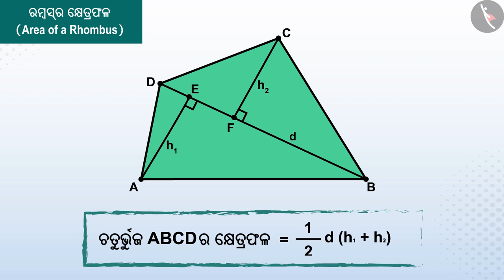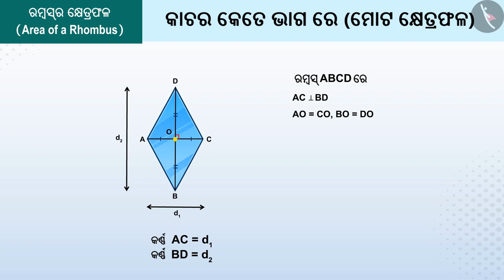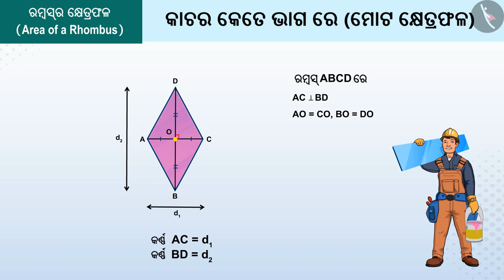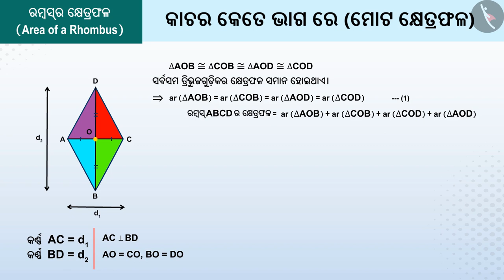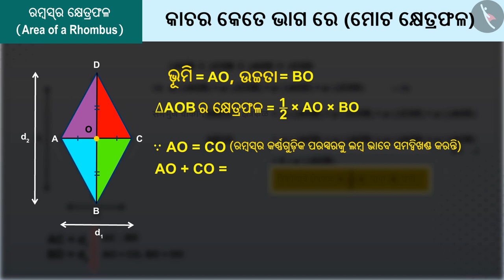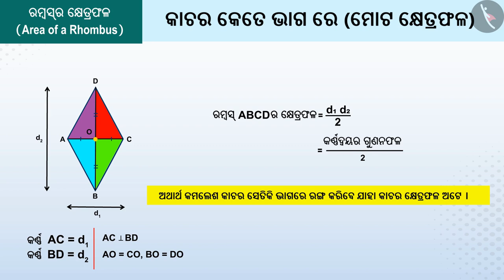ରମ୍ବସର କ୍ଷେତ୍ରଫଳ | Part 1/3 | Area of a Rhombus | Odia | Class 8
Class 8 | ରମ୍ବସର କ୍ଷେତ୍ରଫଳ | Part 1/3 | Area of a Rhombus | Odia | Class 8

TicTacLearn Video
Interactive Videos